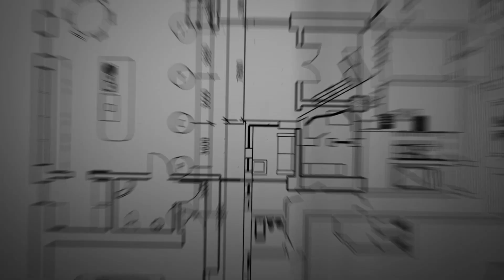Truyền thống chăm chỉ lao động ở Tuyên Quang | Nhóm 3 - 12C1